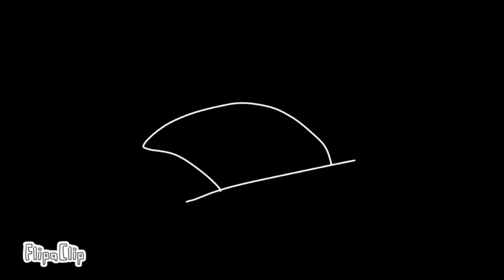Trypophobia Meme | Inspired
This was inspired by @daisy_crkfan83.